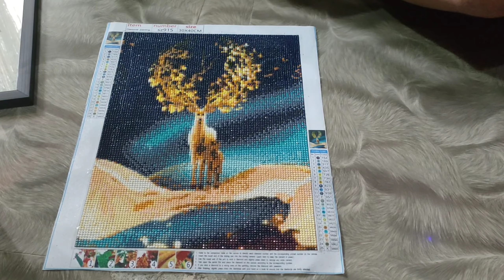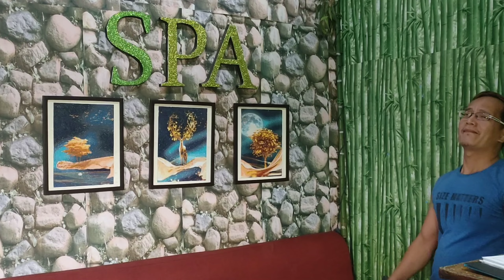DIY SPA MASSAGE DECORATION | DIAMOND BEEDS with FRAMING